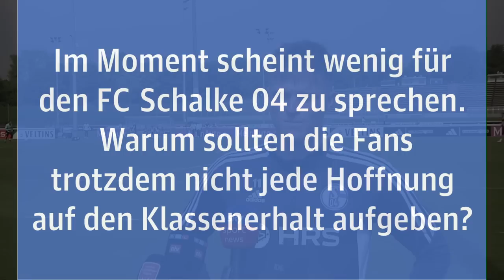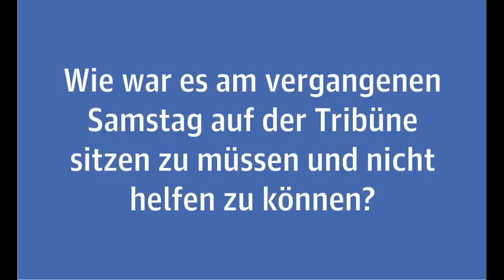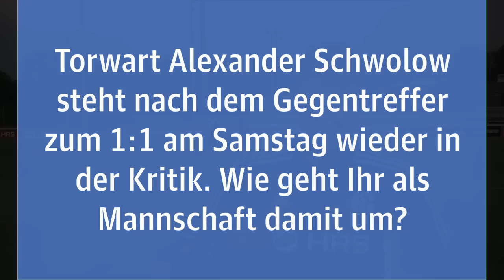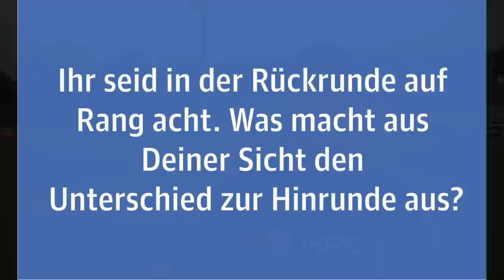Schalke 04: Marius Bülter im Interview über den Endspurt um den Klassenerhalt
Nach dem 2:2 gegen Eintracht Frankfurt scheint wenig für den Klassenerhalt des FC Schalke 04 in der Fußball-Bundesliga zu sprechen. Warum die Fans trotzdem nicht jede Hoffnung aufgeben sollten, sagt Marius Bülter im Interview. Er spricht über die Stärken der Mannschaft und auch über den Fehler von Alexander Schwolow-